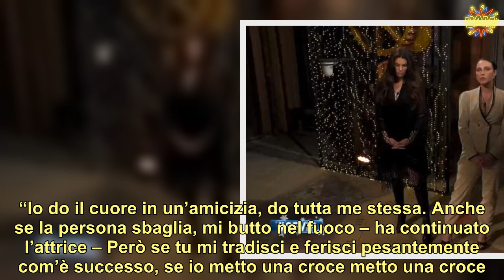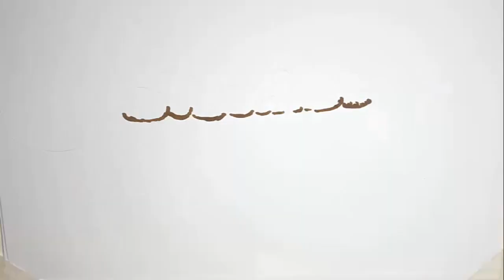“A letto insieme”. Al GF Vip Dayane Mello si consola così mentre Rosalinda Cannavò si dispera in cam